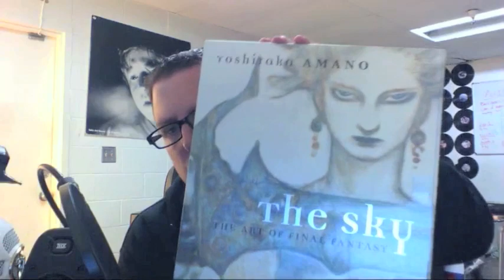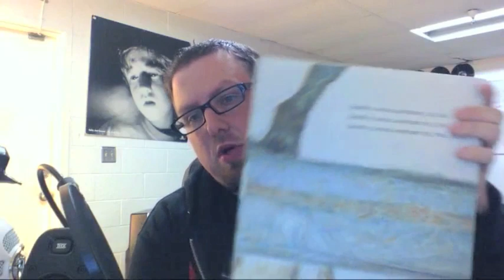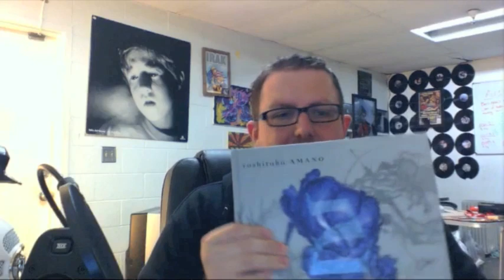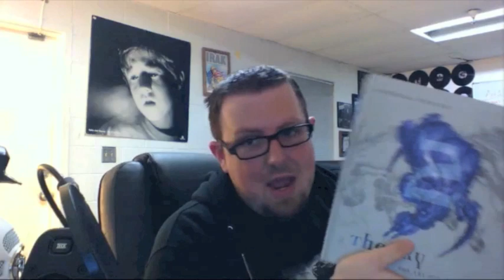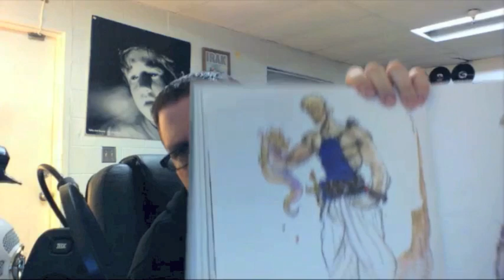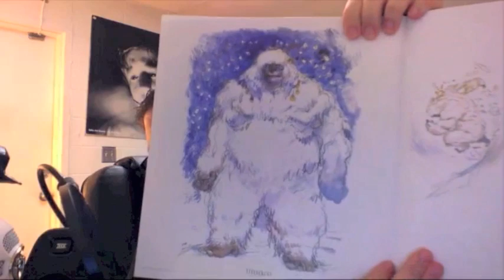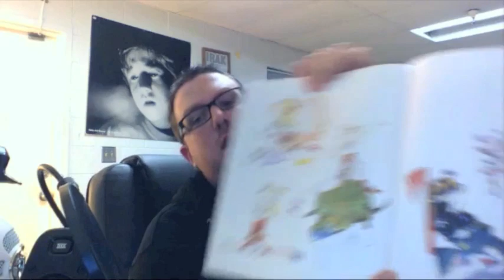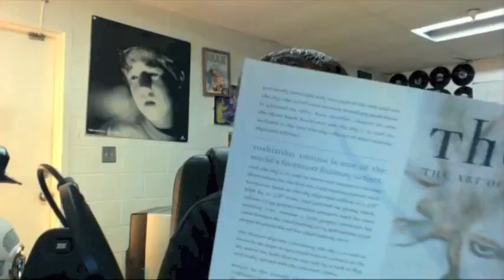Mega64 Edit Stream - The Sky: The Art of Final Fantasy by Yoshitaka Amano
Rocco shows off his latest book purchase.